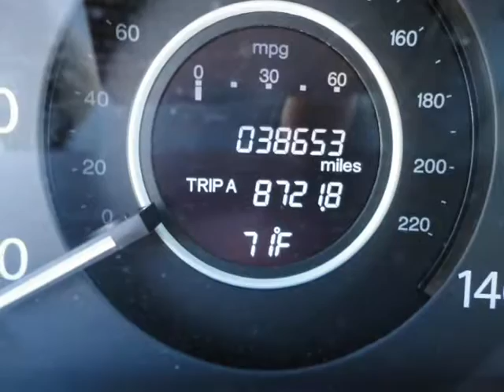2014 Honda CR-V AWD LX (DALLAS, Texas)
YARUBB ENTERPRISE LLC
10878 PLANO RD # D Bldg 3
DALLAS